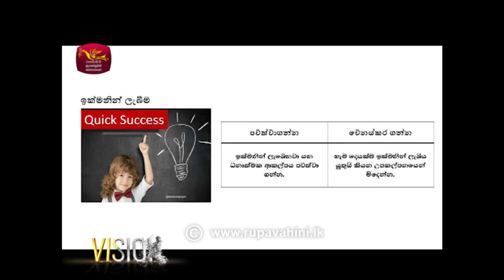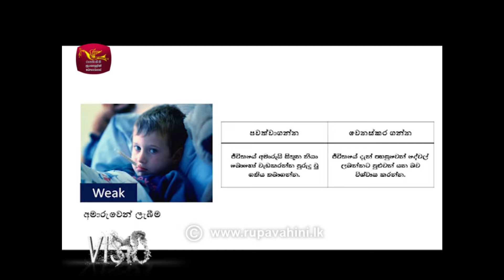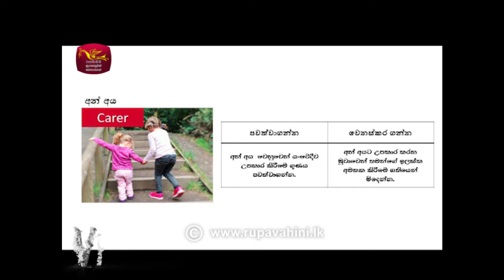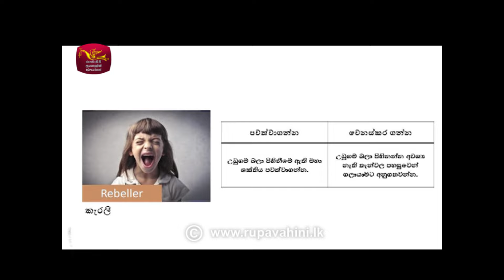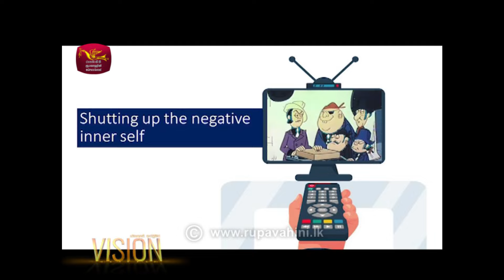2021-07-31 | Vision | Motivational Video Series